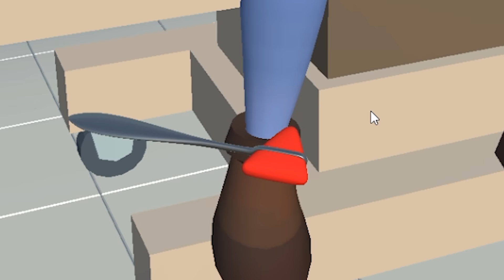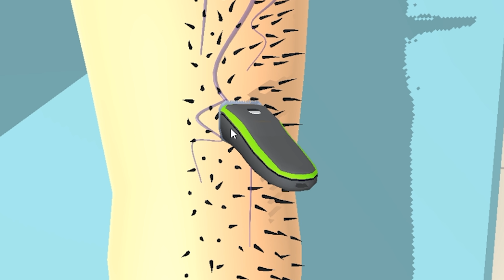I became a doctor with no training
ABOUT -  Master Doctor 3D
Heal the patients and be the master doctor!
Bring health to patients!
Be the master doctor of the clinic!